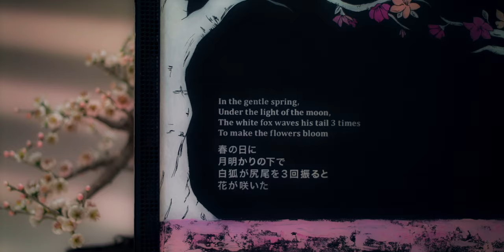Akito the Fox: A Traditional Japanese Themed Gaming PC for Coal Mine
Akito the Fox tells the charming story of a fox who brings the colors of spring with a wave of his tail. In traditional Japanese art style, Akito features a gorgeous hand-painted cherry blossom portrait that wraps elegantly around a sleek black chassis. Internally, soft pink lighting illuminates sandblasted cherry blossom detailing on hardline tubing, as well as blush pink cherry blossom detailing on the system’s reservoir. Inspired by Japanese minimalism, storytelling, and art, Akito brings an enchanting narrative to life in a way that feels both nostalgic and modern.

PC Specifications:
Case: Akito The Fox
Processor: AMD RYZEN 3970X
CPU Cooling: Iron Tundra Liquid Cooling
Memory: 64GB
Graphics Card: GeForce RTX 2080 Ti
Hard Drive: 1TB SSD & 4TB HDD
OS: Windows 10

MB016Y4OVDSLRMV